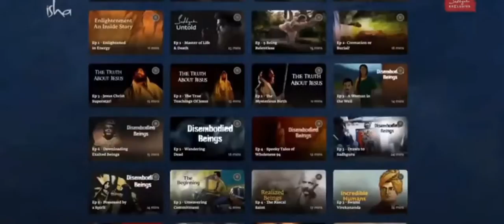Sadhguru Exclusive new promo | Free Episodes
sadhguru exclusive